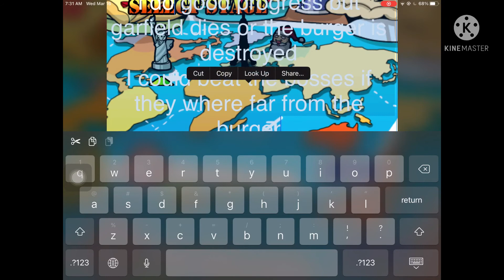100% rage level